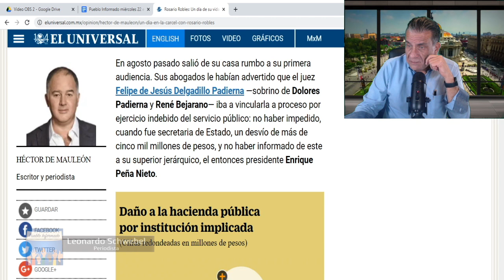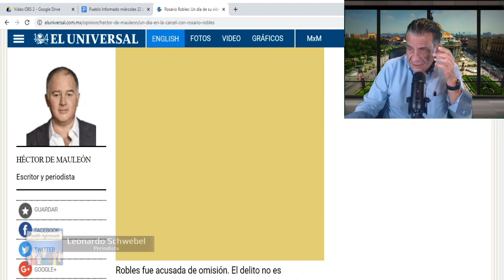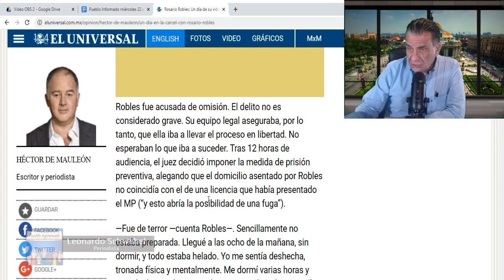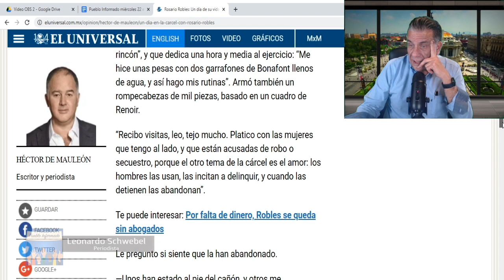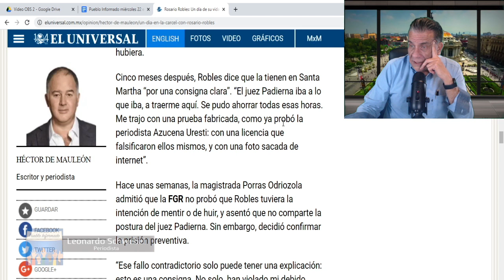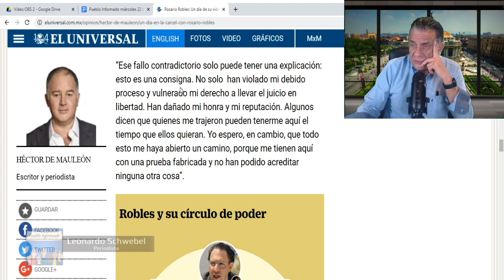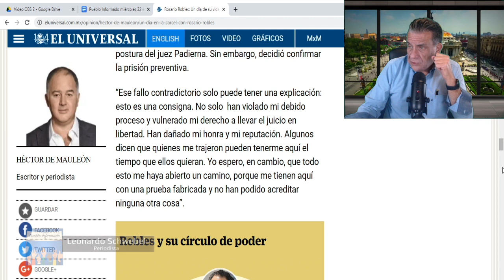En entrevista tendenciosa Rosario Robles busca demostrar que es una santa